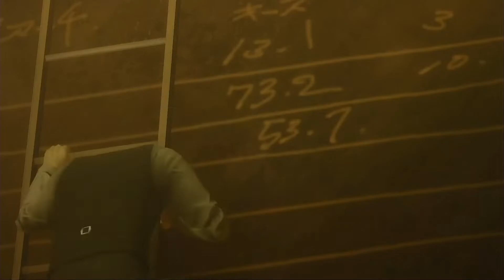【龍が如く０】ドブ川の底 Part48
アンダーグラウンドじゃなくてアンダーリバーです…か. ﾀﾞｻｯ